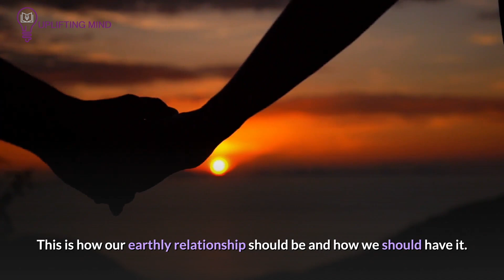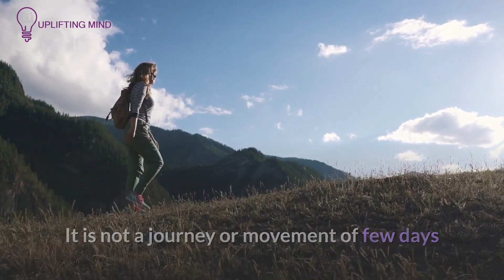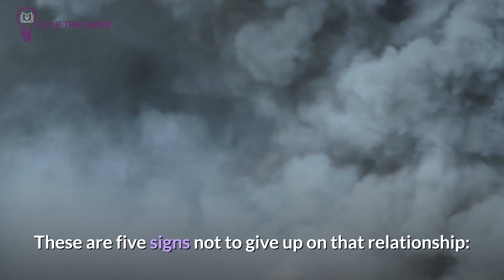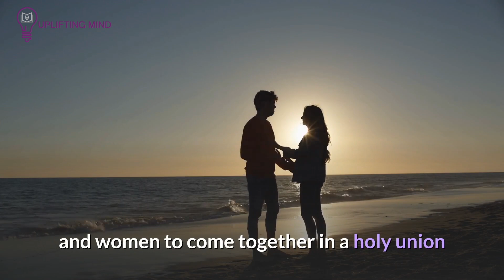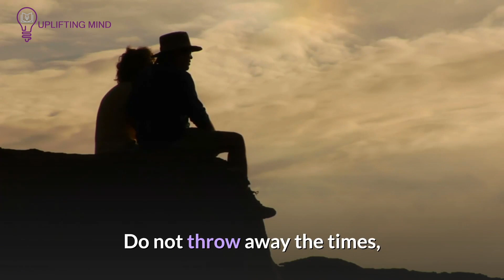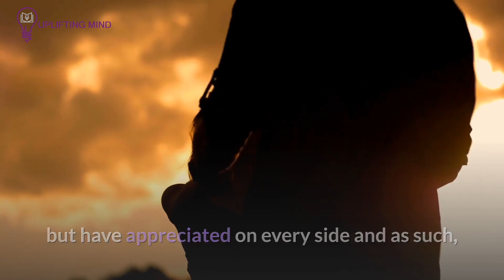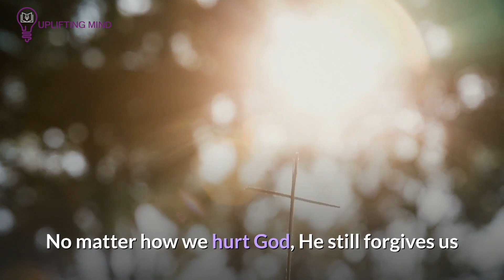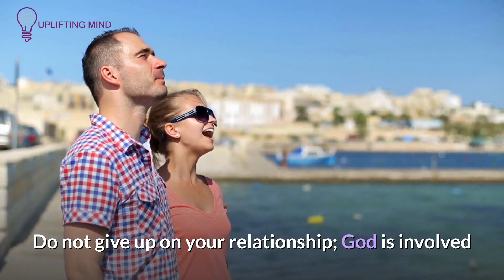When God’s Telling You DON’T Give Up and Hold unto Someone That’s His Will 5 Signs You will See